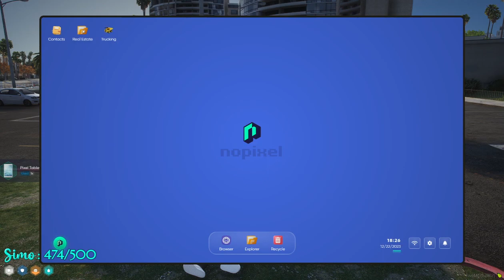Reggie Dec 21, 2023 | NoPixel 4.0 1/13